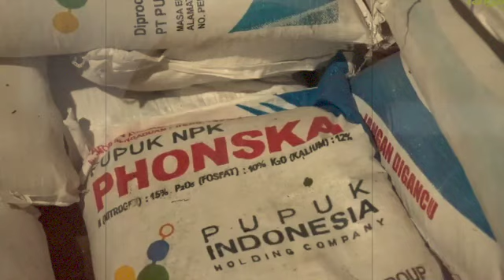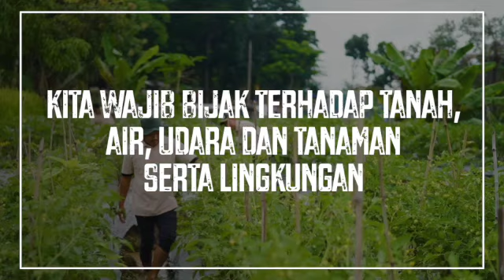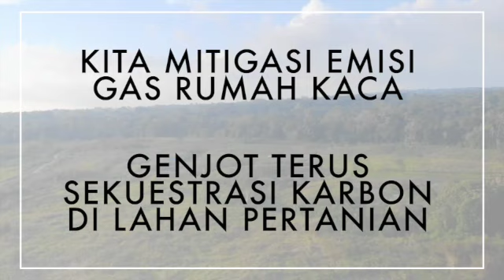Pertanian Ramah Lingkungan